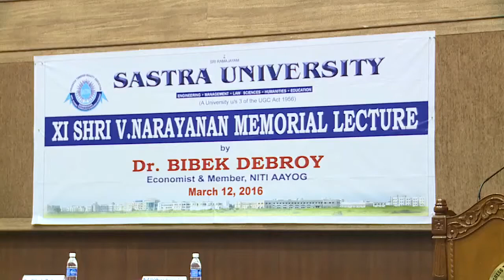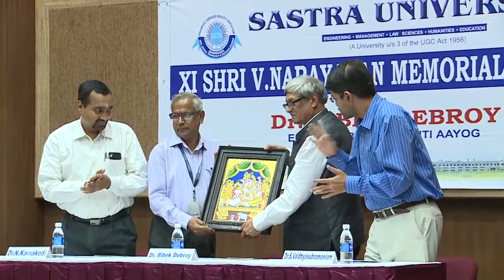Dr. Bibek Debroy,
Economist & Member,
NITI AAYOG